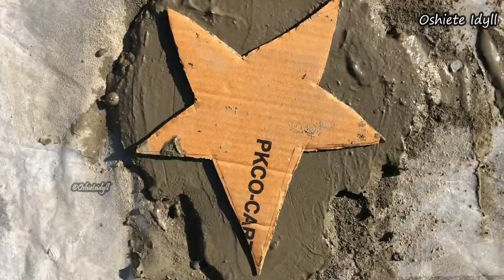DIY Cement Ideas 2022 | Merry Christmas ❤️ How To Make A Christmas Tree 🎄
Make your own Christmas Tree and tag oshieteidyll on my Instagram

Merry Christmas ❤️ How To Make A Christmas Tree and Star From Cloth And Cement | DIY Cement Tutorial | DIY Christmas Tree From Fabric And Cement | Christmas Decoration Cement Craft Ideas | ❤️❤️❤️ How to Make Surprise Gift In Christmas Season | Make your own Christmas tree ❤️ 2021

Hello Oshiete Family!
Today's DIY is Christmas theme and in this walkthrough I show you how to make a Christmas tree out of cement and cloth fabric. Super fast and easy tutorial with cheap and easy to find materials. you can DIY this in just 4 days. I hope you enjoy it.
The idea of making a Christmas tree from cement | Beautiful decoration for the christmas season

DIY , Cement craft Ideas , creative cement, cement Projects, sand and cement

"That became a symbol of Christ — being triangular in shape it represents the trinity — and from there came the idea that the tree should be a symbol of Christ and new life,"

DIY christmas tree | xmas tree decorations | christmas tree | how to make christmas tree | MAKE CHRISTMAS TREE at LOW COST Christmastree DIY Christmas tree | EASY CHRISTMAS TREE MAKING

Hope this video was useful for you and you enjoyed the video!!! Stay Safe, Be safe!!!
NOTE : Everything you see on this video was created by me (Oshiete Idyll) unless otherwise stated. Please do not use any photos or content without first asking permission

OSHIETE IDYLL